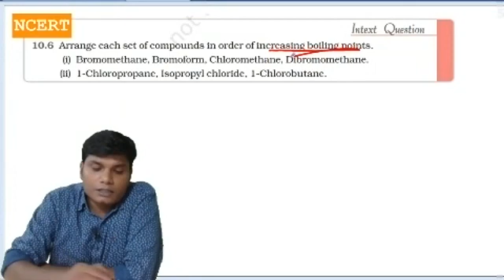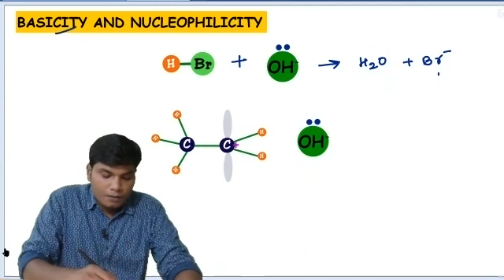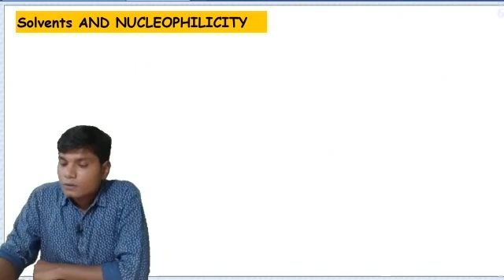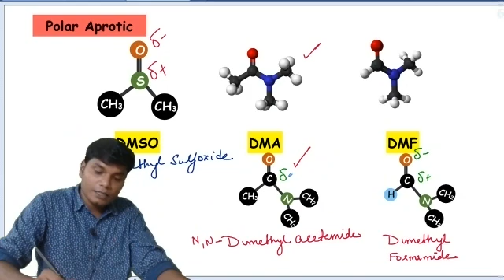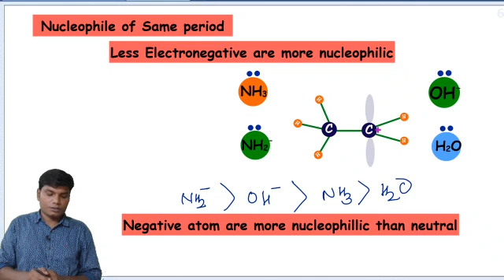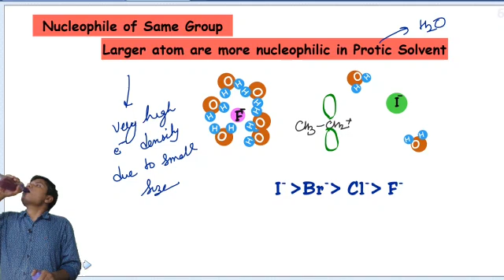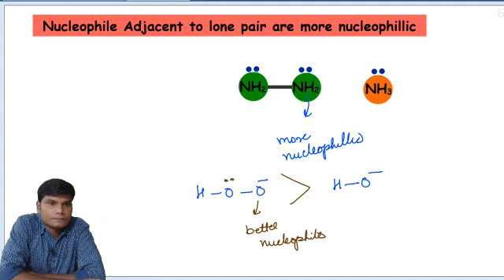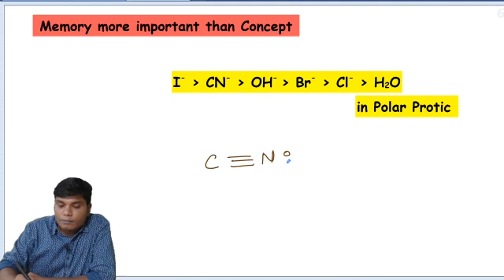Alkyl Halides || Class 12 || (24-08-2020) PART-1